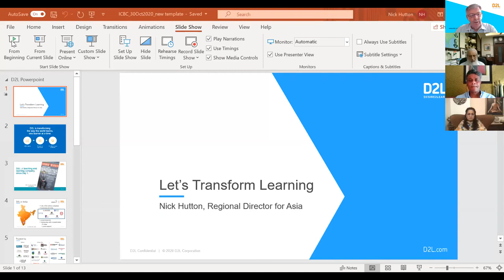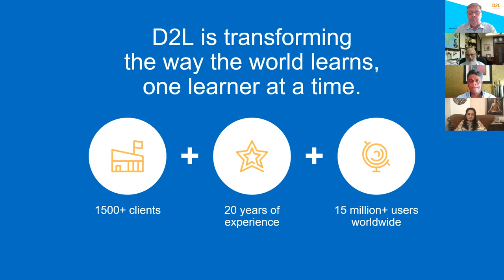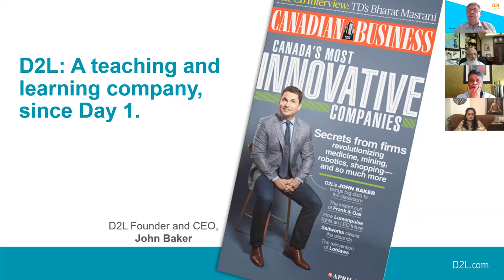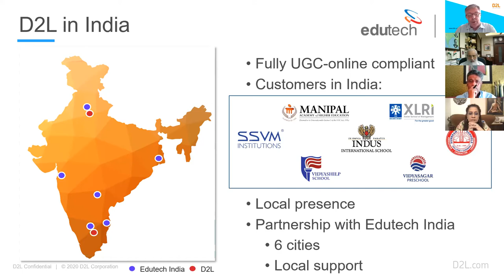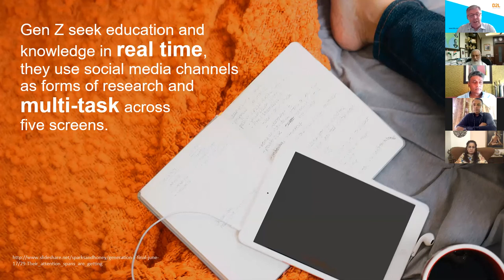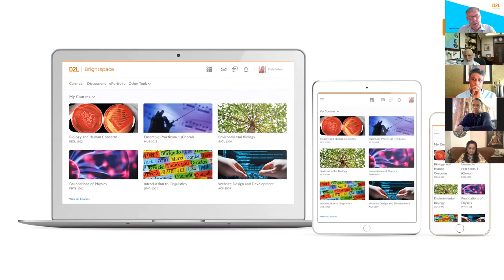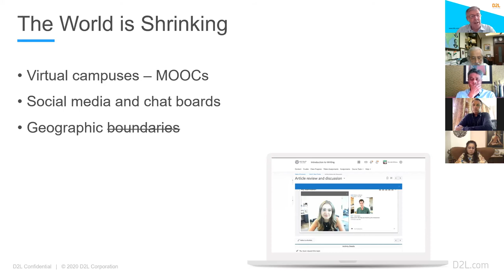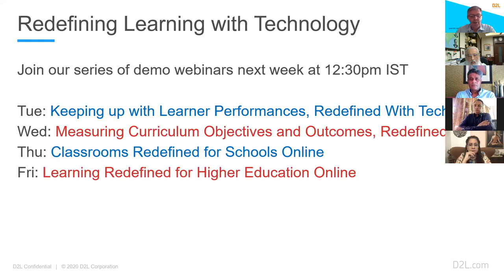Leveraging Digital Transformation for a Progressive Education Ecosystem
An EdTech discussion with Lindsay Margenau (Counsellor & Senior Trade Commissioner - High Commission of Canada in India), Nadira Hamid (CEO - ICBC), Rontu Basu (Co-Founder - Quest Partners), Anuj Bhasin (Trade Commissioner - Education, High Commission of Canada in India), Vanita Sehgal (Executive Director, DPS Society HRD), Prof. Anil D. Sahasrabudhe (Chairman, AICTE), Dr. Biswajit Saha (Director (Skill Education & Training, CBSE), and Nick Hutton (Regional Director, D2L Asia)